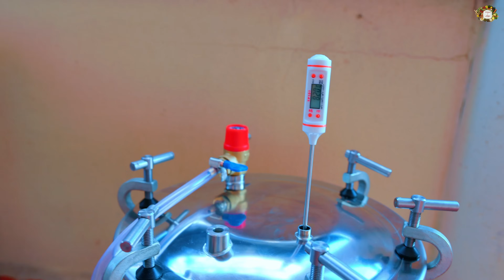Грузинский СОУС ТКЕМАЛИ ტყემალი: НАЧИНАЙТЕ С НЕГО - СЕЗОН КОНСЕРВОВ! Georgian Souce Tkemali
Лето уже начинает набирать свой оборот, и тема консервирования тоже.
С чего начать? Конечно же, с соуса-подливы Ткемали (по груз. ტყემალი), ведь уже поспевает и алыча!
Этот грузинский супер-соус придаст новое ощущение вкуса вашим блюдам круглый год,
Ткемали ტყემალი в  основном используется с рыбой, мясом, птицей, для картофеля и макаронных изделий, а ткемали из алычи отлично подойдет как соус и к шашлыку.
В настоящее время существует множество модификаций этого соуса, но традиционно, в его основе лежит кислая слива.

ИНГРЕДИЕНТЫ:
1.ТКЕМАЛИ КРАСНЫЙ ИЛИ СЛИВА -2 КГ.
2.ТКЕМАЛИ ЗЕЛЕНЫЙ ИЛИ СЛИВА - 2 КГ. –
ЗЕЛЕНЬ:
1.СВЕЖАЯ КИНЗА - 2 пучка.
2.СВЕЖИЙ УКРОП - 2 пучкa
3. БОЛОТНАЯ МЯТА - ОМБАЛО - несколько листочков (если не найдете, добавляйте обыкновенную мяту , или совсем не добавляйте , все равно будет вкусно )))))))
4.БАЗИЛИК - РЕХАНИ - несколь- ко листочков
5.КР.СТРУЧК. ПЕРЕЦ - 2 шт.
6. ЗЕЛ. СТРУЧ. ПЕРЕЦ - 2 шт. ЧЕСНОК - 2 ГОЛОВКИ

СПЕЦИИ:
1.УЦХО СУНЕЛИ - ПОЖИТНИК - 2 ЧАИНОЙ Л.
2. МОЛОТЫЙ КОРЕАНДР - - 2 ЧАЙНОЙ ЛОЖКИ
3. ХМЕЛИ СУНЕЛИ - 2 ЧАЙНОЙ Ложки
4. ЧАБЕР САДОВЫЙ - КОНДАРИ - 0,5 Ч.Л.
5. БАЗИЛИК - РЕХАНИ - 0,5 ЧАЙНОЙ ЛОЖКИ
6. СОЛЬ КРУПНАЯ - ПО ВКУССУ
7. Сахар по надобности если получился кислый соус, . Я добавила -1 ч. л.
8. ЧЕСНОК - 2 ГОЛОВКИ

INGREDIENTS:
1.TKEMALI RED OR PLUM -2 KG.
2.TKEMALI GREEN OR PLUM - 2 KG. -
GREENS:
1.FRESH KINZA - 2 bundles.
2.FRESH DIED - 2 bundles
3. SWEEPMINT - OMBALO - a few leaves ordinary mint, or don't add it at all, it will still be delicious)))))))
4.BASIL - REKHANI - several leaves
5.RED STRIP. PEPPER - 2 pcs.
6. GREEN STRUCH. PEPPER - 2 pcs. GARLIC - 2 HEADS
SPICES:
1.UTSKHO SUNELI - REJECTOR - 2 CHAINOY L.
2. GROUND COREANDER - - 2 TEA SPOONS
3. SUNELI Hops - 2 TEA Spoons
4. CHABER GARDEN - CONDARI - 0.5 tsp.
5. BASIL - REHANI - 0.5 TEA SPOON
6. LARGE SALT - TO TASTE

INGREDIENTES:
1.TKEMALI ROJO O CIRUELA -2 KG.
2.TKEMALI VERDE O CIRUELA - 2 KG. -
VERDURAS:
1.FRESH KINZA - 2 paquetes.
2.FRESH MURIIDO - 2 paquetes
3. SWEEPMINT - OMBALO - menta común
4.BASIL - REKHANI - varias hojas
5. TIRA ROJA. PIMIENTA - 2 uds.
6. VERDE STRUCH. PIMIENTA - 2 uds. AJO - 2 CABEZAS
ESPECIAS:
1.UTSKHO SUNELI - RECHAZADOR - 2 CHAINOY L.
2. BASE MOLIDA - - 2 CUCHARAS DE TÉ
3. Lúpulo SUNELI - 2 cucharas de té
4. JARDÍN DE CHABER - CONDARI - 0.5 cucharaditas.
5. ALBAHACA - REHANI - 0.5 CUCHARA DE TÉ
6. SAL GRANDE - PARA GUSTAR

ССЫЛКИ ПЛЕЙЛИСТОВ:
1. ГРУЗИНСКАЯ КУХНЯ

13. МОИ РЕЦЕПТЫ НА ДРУГИХ КАНАЛАХ

14. НОВОСТИ ИЗ МОЕЙ ЖИЗНИ